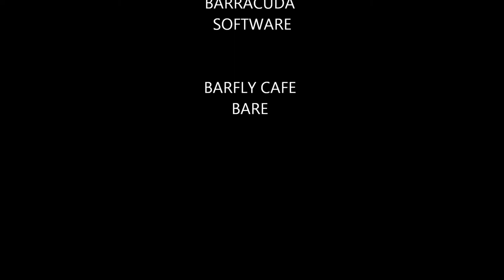HELLAS SCHNAUZER CLUB